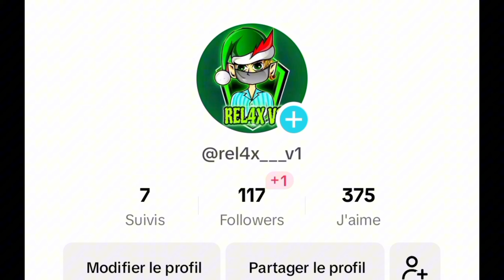فري فاير | إذا فعلت هذه الخيارات🇧🇷🦅 إنسي اللون الأصفر😱 أقوى إعدادات⚙️ سوف تدهشك🔥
- انستقرام

 / REL4X__V1

فري فاير | وجدت اقوي إعدادات هيدشوت للتحديث الجديد 2023 فقط هيدشوت ⚙️📱... !

افضل تطبيق اعدادات الهيدشوت فري فاير لجميع الهواتف 2023🔥 هيدشوت تلقائي😍

 • أخيرا أفضل اعدادات اله...

افضل  عدادات الهيدشوت للتحديث الجديد في فري فاير 2023